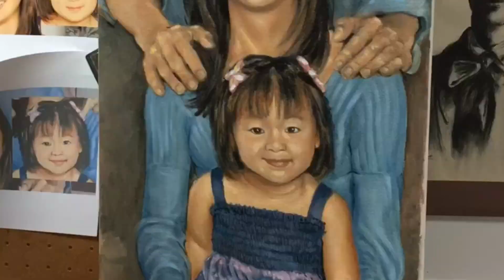DChung Paints: 4/5 2012 Family Portrait oil painting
Another session spent refining the tones and the accuracy of the likenesses in this family portrait, working from a 2012 photograph, using the grisaille and glazing methods in oils.